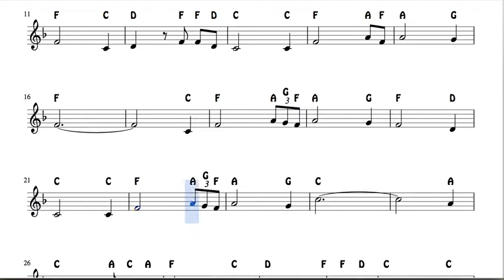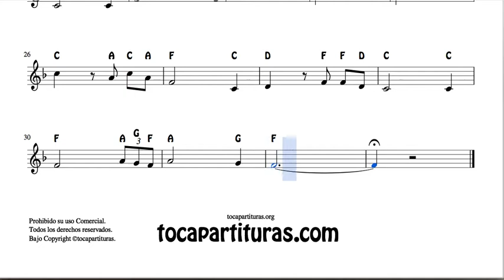Easy Notes Amazing Grace Easy Notes For Treble Clef Flute Violin Oboe Recorder